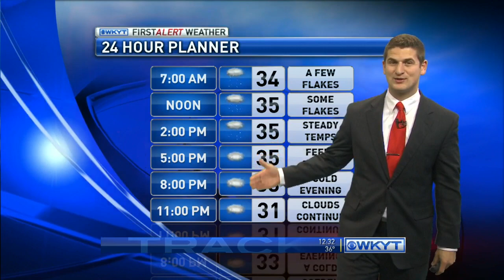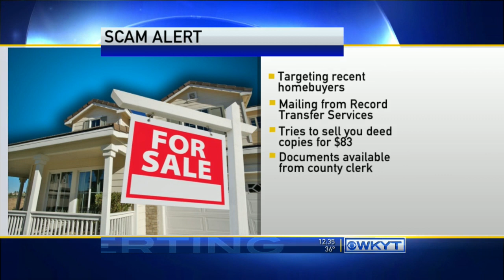WKYT News at 12:30 PM on 12/10/14